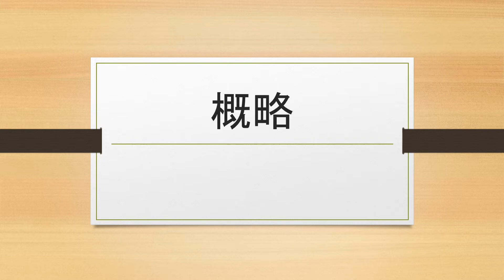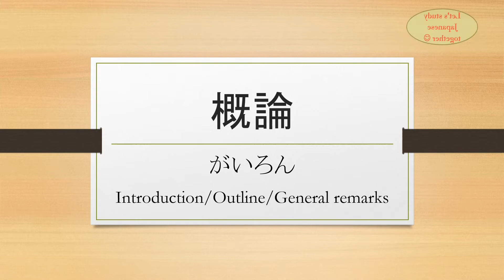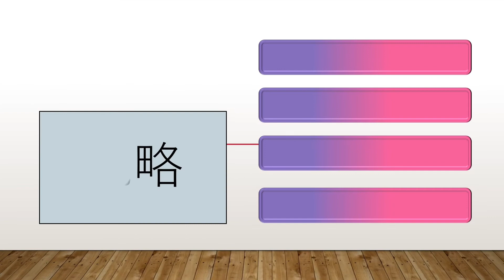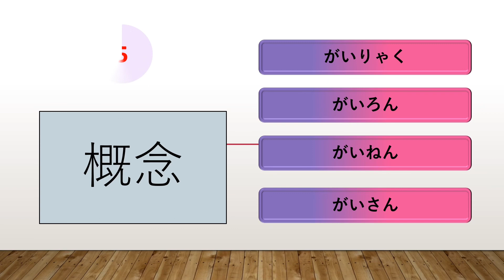N2 Kanji 概, Vocabulary & Quiz